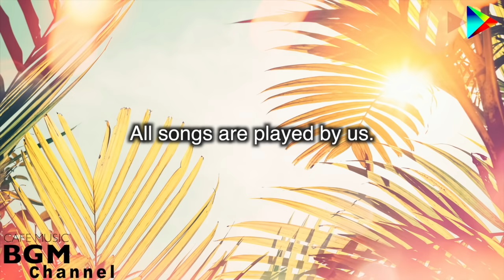Hawaiian Cafe Music - Relaxing Guitar Music For Work, Study - Background Hawaiian Music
🎶 The band is produced by Cafe Music BGM channel